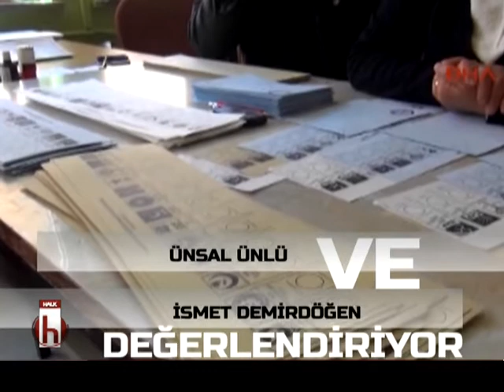BÜLENT KUŞOĞLU - SEÇİM YOLUNDA PROGRAMI - HALK TV - 20.04.2015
BÜLENT KUŞOĞLU - SEÇİM YOLUNDA PROGRAMI - HALK TV - 20 NİSAN 2015